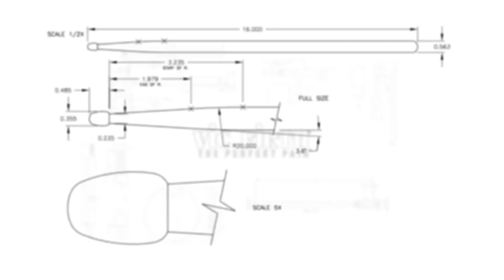Boston Crusaders 2021 | In The Lot - DCI Finals Week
Vic Firth takes you into the lot with the 2021 Boston Crusaders Battery!

STICKS & MALLETS USED:
vfSCM - Colin McNutt Signature Series

vfMT1AS - MT1A-S CORPSMASTER® MULTI-TENOR MALLETS – EXTRA HARD, EXTRA HEAVY GAUGE SHAFT

CONNECT WITH THE CORPS!